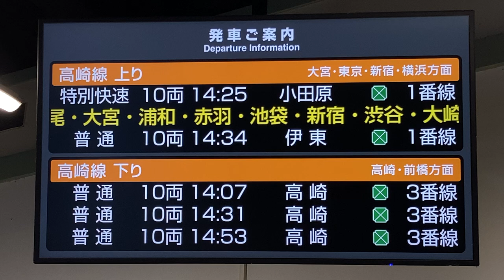JR東日本 新町駅 改札 発車標(LED電光掲示板)